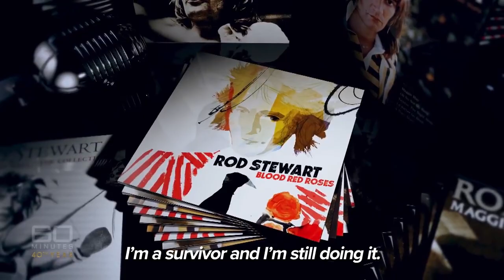Rod Stewart on 60 Minutes Australia September 23rd 2018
In his 50 year career Rod Stewart has sold over 200 million albums and had dozens of top 40 hits around the world, and as Liam Bartlett discovered, this 73 year old is nowhere near retiring.